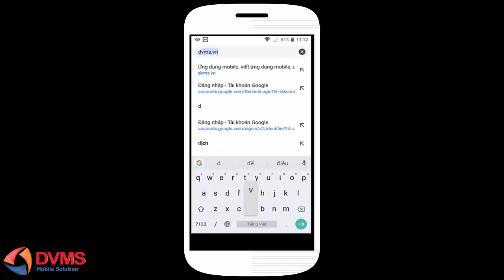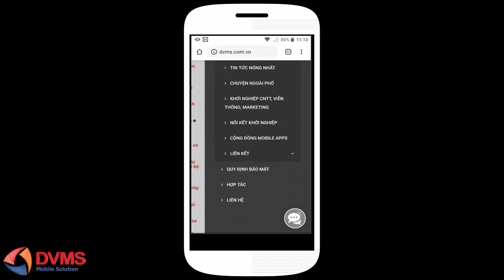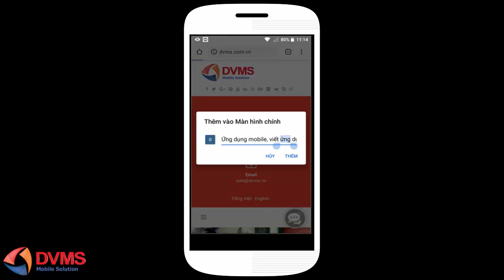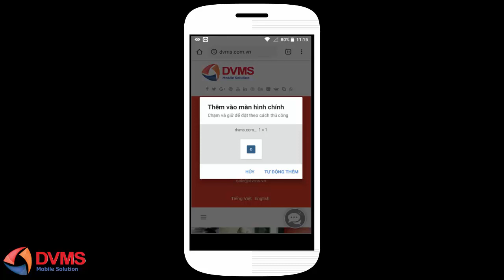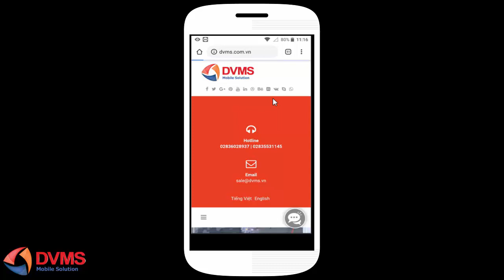Hướng dẫn cách đưa website ra màn hình điện thoại, không cần nhớ link website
Cách đưa website ra màn hình điện thoại, không cần nhớ link website.
Bạn hay truy cập vào website nào đó mà trong khi website chưa phát triển ứng dụng riêng thì bạn vẫn có thể truy cập website đó mà không cần nhớ link truy cập (tên miền website).